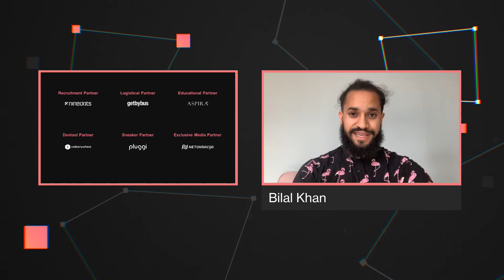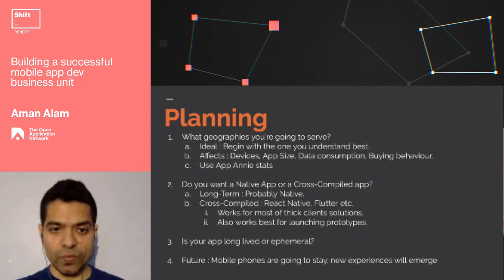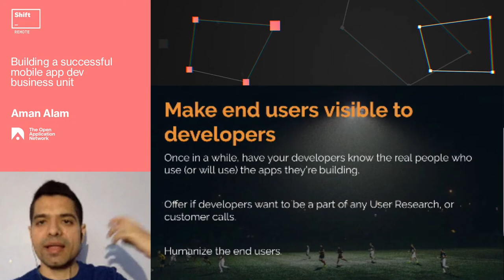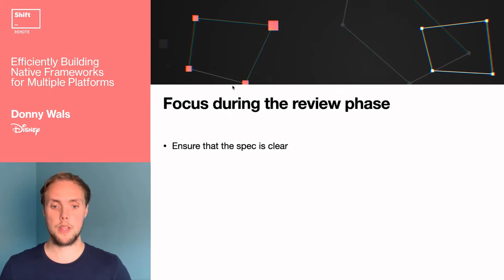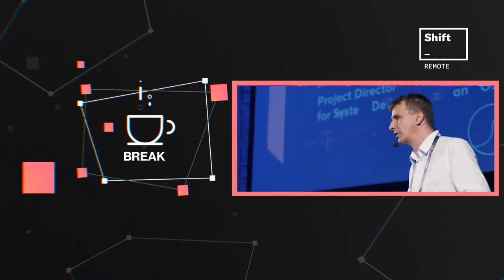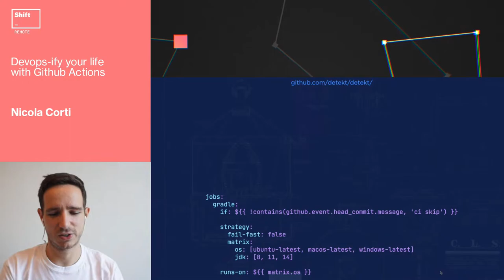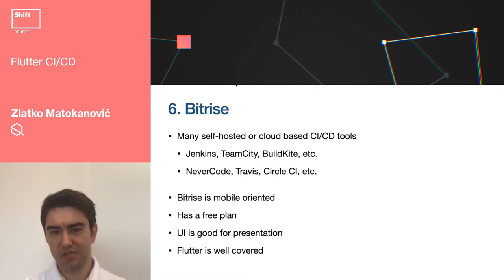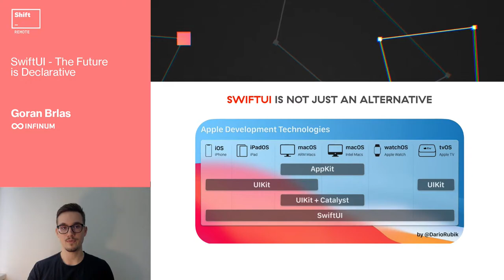Shift Remote E05: MOBILE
A series of live-streamed events, consisting of both educational and inspirational talks, along with Q&As held by leading developers. The series is focused on a wide range of developer topics, each event in the series having their own-sub topic; JS, CSS, DevOps, Serverless, Game Dev, AI and others.